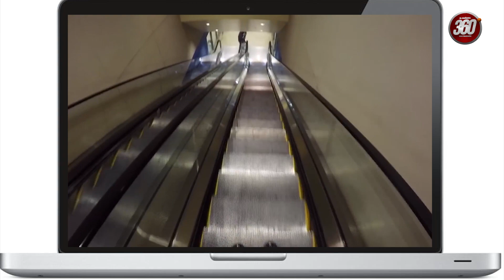CLIMA 19 DE AGOSTO NUEVO LAREDO